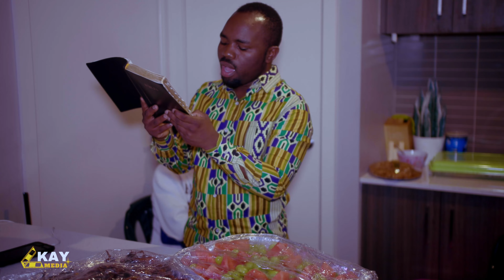KUMALIZA KILIYO - LEONARD NYANDWI